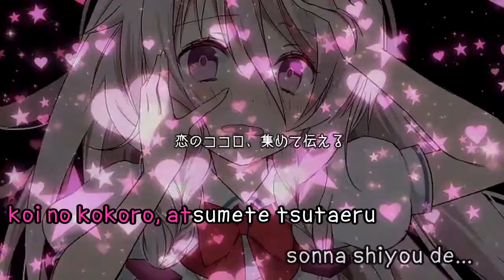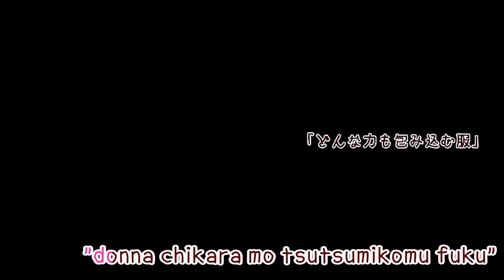[Karaoke | off vocal] Kimi no Koto ga Suki de Gomennasai [UtataP]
Kimi no Koto ga Suki de Gomennasai / キミのことが好きでゴメンナサイ
Music & Movie: うたたP (UtataP)
Lyrics: 鳥居羊 (Torii Hitsuji)
Illust: wogura
Vocal: IA